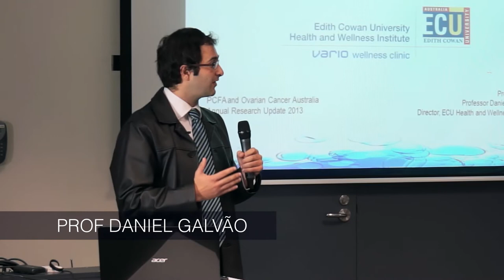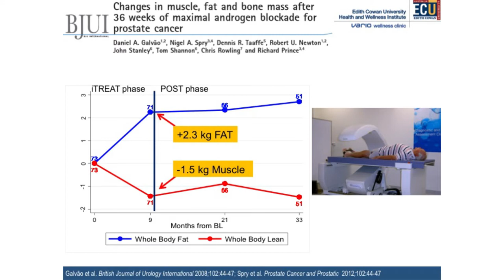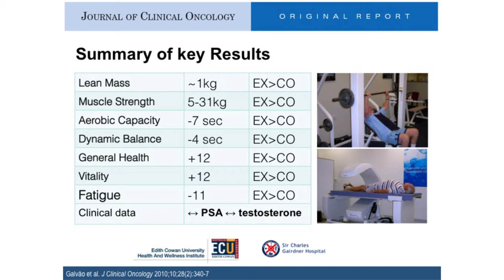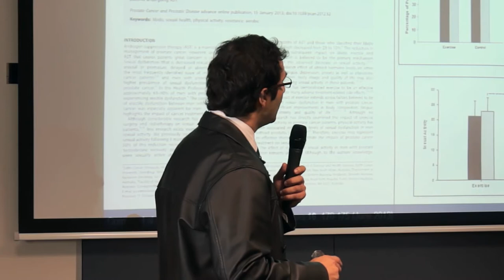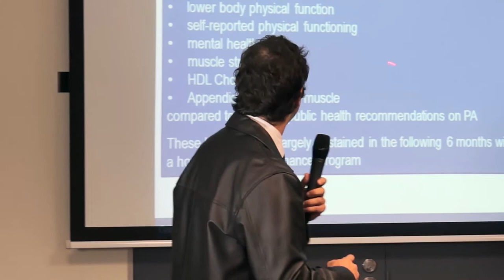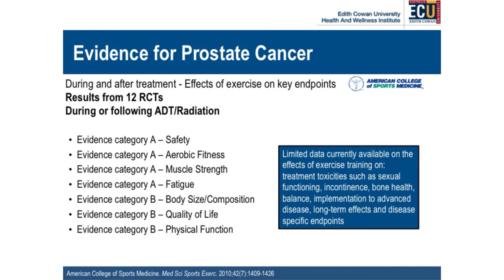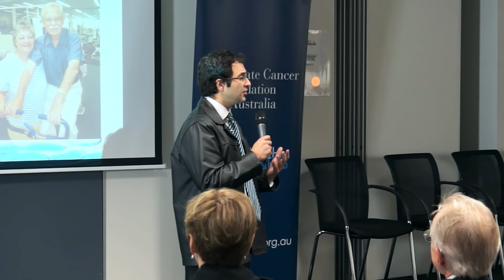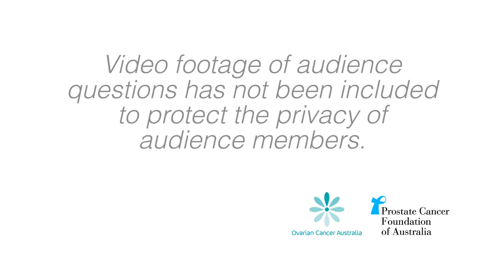Annual Research Update (Melbourne) - by Prof Daniel Galvão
Prof Daniel Galvão speaking on Exercise Medicine for Prostate Cancer at the joint Annual Research Forum held with Ovarian Cancer Australia and Prostate Cancer Foundation Australia.